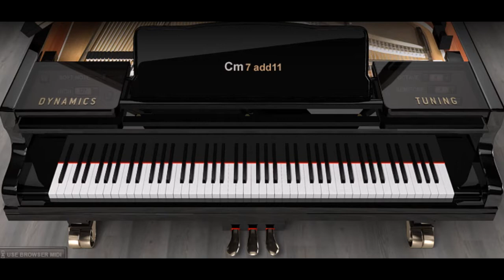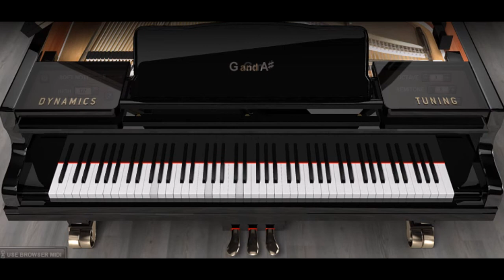Piano SOLO Version - Say It Ain't So (Weezer)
This is a Piano SOLO Cover Version of Weezer's song Say It Ain't So. I previously did a full arrangement Piano Version of this song and now I'm finally getting around to putting out a version that is piano only and one person can play and I'm also putting out a Piano ONLY Version that plays multiple parts on one piano. Let me know if you like these versions and what other Weezer songs you'd like me do in the comment section.

We also have patreons that support us and you can too by going
And these are our patreons so far:
Heidi Lueck
InButNotOf theworld
Jenna McKinnon
Zaktael
Will Scharfenberger
Mary Kalamaras
AAXX44510

Also, You can further support us and ask for special requests @
RemyBrownMusic.com

After signing to Geffen Records in 1993, Weezer released their debut self-titled album, also known as the "Blue Album", in 1994. Backed by successful music videos for the singles "Buddy Holly", "Undone – The Sweater Song" and "Say It Ain't So", the Blue Album became a quadruple-platinum success. Their second album, Pinkerton (1996), featuring a darker, more abrasive sound, was a commercial failure and initially received mixed reviews, but went on to achieve cult status and critical acclaim years later. Both the Blue Album and Pinkerton are now frequently cited among the best albums of the 1990s. Following the tour for Pinkerton, bassist Matt Sharp left the band and Weezer went on hiatus.

In 2001, Weezer returned with another self-titled album, also known as the "Green Album", with new bassist Mikey Welsh. With a more pop sound, and promoted by singles "Hash Pipe" and "Island in the Sun", the album was a commercial success and received mostly positive reviews. After the Green Album tour, Welsh left the band and was replaced by current bassist Scott Shriner. Weezer's fourth album, Maladroit (2002), achieved mostly positive reviews but weaker sales. Make Believe (2005) received mixed reviews, but its single "Beverly Hills" became Weezer's first single to top the US Modern Rock Tracks chart and the first to reach the top ten on the Billboard Hot 100.

In 2008, Weezer released a third self-titled album, also known as the "Red Album", featuring "TR-808s, synths, Southern rap, and baroque counterpoint," to mixed reviews.[1] Its lead single, "Pork and Beans", became the band's third song to top the Modern Rock Tracks chart, backed by a successful YouTube music video. Raditude (2009) and Hurley (2010) featured more "modern pop production"[2] and songs co-written with other artists, achieved further mixed reviews and moderate sales. The band's ninth and tenth albums, Everything Will Be Alright in the End (2014) and the band’s fourth self-titled album, also known as the "White Album" (2016), returned to a rock style and achieved more positive reviews. Their eleventh album, Pacific Daydream (2017), featured a more mainstream pop sound.[3] Weezer has sold 9.2 million albums in the US and over 17 million worldwide.[4]

*Wikipedia